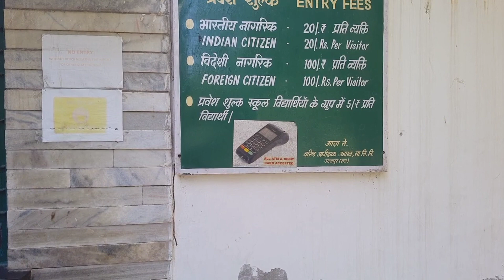Sahelion ki bari Udaipur I White City Udaipur I Udaipur Vlogs I Female Solo Traveler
Dear Friends,
This travel vlog is little bit different as in this video I ,who ,have always dependent on my husband even for small things, decides to travel solo that also in two different states facing all hardships.
I am really fortunate to have my hubby  who inspired me to  push my limitations and send me alone to travel.
I hope you will like my experience of travelling.
This Video Contains Following
1. The city of lakes Udaipur
2. Sahelion ki badi Udaipur
3. Entry tickets price
4. Experience of travelling solo
5. Experience of female solo traveler in India
6. Beautiful city Udaipur situated in Rajasthan